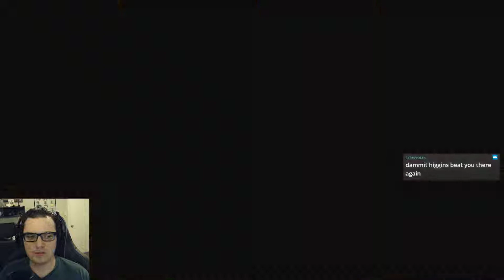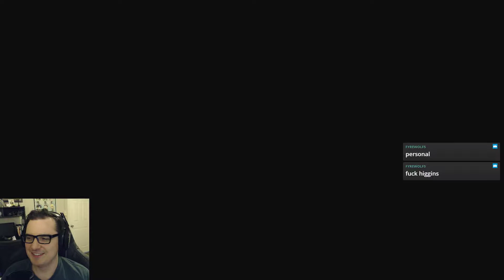My Time at Portia - Ep 33 - Tempering the Fluids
I'm starting a discord! Come say hello and tell me what you really think =D

Also, feel free to say hello on twitter!

Welcome to my play through of My Time at Portia! This game is simply amazing. Like most games in the genre you start fresh in a town with some property inherited from family. Unlike other games in the genre, however, it's not a farm! You are a proud new owner of a workshop. What's that mean? Less planting and more building equipment to expand you workshop and complete work orders for people in the village. This is a great new and simple twist that, among many other things, adds a lot of freshness to this game. This game is in early access and the creators push HUGE content updates to this game MONTHLY. Hats off to their hard work, this game has been one of the best I've played.

Armed with your Pa's workshop handbook and old workbench, you must gather, mine and craft your way to being crowned the number one workshop in the whole of Portia. Be prepared though…it won't be easy!

The town of Portia is full of unique characters for you to get to know. They will go to school, do their jobs, workout, and have fun. They also have unique stories for the player to experience. The player will be able to get into relationships with other townsfolk; whether they are looking for friendships, romances or even marriage.

Each player is free to make their own mark on Portia and immerse themselves in a warm, welcoming little town full of experiences.

Key Features:
BUILD YOUR WORKSHOP: Build your Pa's derelict workshop into the best in Portia! Gather resources and craft your way into the hearts of the local community, as you work through daily commissions and villager requests.

RUN YOUR OWN FARM: Grow and nurture your own crops, as you convert the empty woodland surrounding your home into a quaint little farm! My Time at Portia offers an innovative approach to farming, allowing you to take advantage of planter boxes and semi-automatic irrigation systems.

GET CREATIVE: Make your house a home! Apply your personal touch with an exciting range of craftable furniture, decorations and room upgrades!

JOIN THE COMMUNITY: Become a part of Portia's extraordinary community! Filled with a vibrant cast of unforgettable faces all with exciting stories to share, energetic personalities and individual behaviors. Make sure you take the time to get to know them all - who knows, maybe romance could be in the air?

EXPLORE AND BATTLE: Delve deep into the ancient ruins and dungeons of Portia. Mine for resources and uncover what lurks beneath the seemingly peaceful land. It’s dangerous to go unprepared… Make sure you're equipped to face fearsome monsters and deadly bosses that stand between you and the secrets of Portia.

SKILL UP: Level up your character with a variety of skills to aid you in your adventures, in true RPG fashion!

AND THEN THE REST: Portia is an enriching and vivid experience, jam-packed with activities for your enjoyment! How will you spend your time? Fancy trying your hand at cooking? You could challenge your new friends to Rock-Paper-Scissors, or for the more daring how about a little bit of sparring? Take your pick! There's also tonnes of mini-games, animal riding, and festivals to enjoy. Or maybe you just want to kick-back and spend the afternoon fishing? Its up to you how you spend your time at Portia!